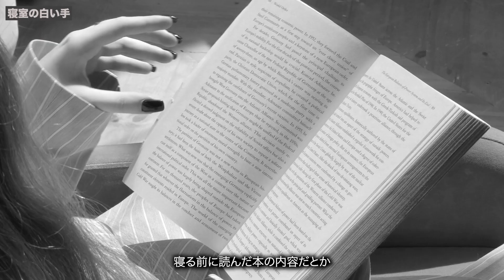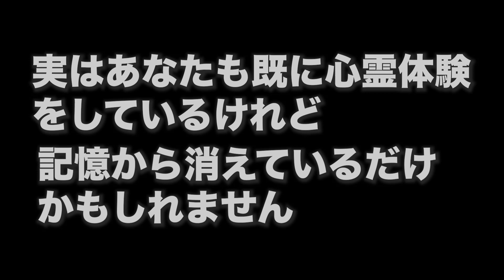【怪談】ハロウィンも終わったけど自分の身に起きた怪異について話します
55回目。
アートやデザインの視点でジャンル問わずテキトーに話します。
毎週土曜２１時更新。
今日は「怪談」です。
今回のは実体験、話しているだけで鳥肌。

関連動画
・美術館の怪談

TAKUYA TAKEUCHI